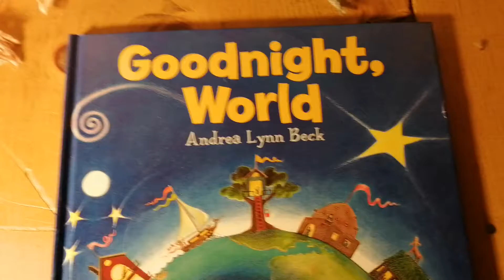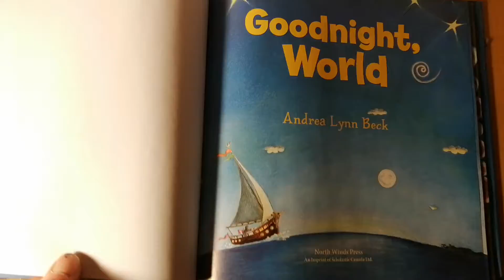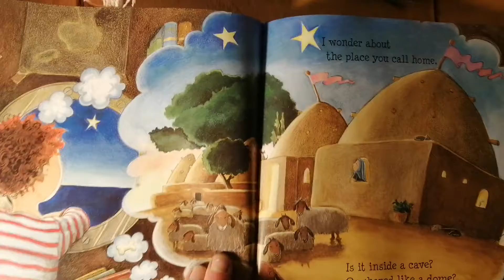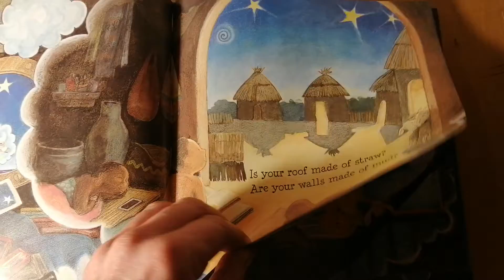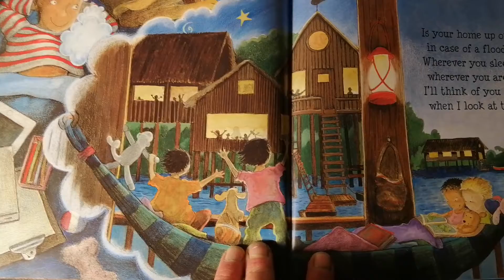Goodnight, World - Read Aloud